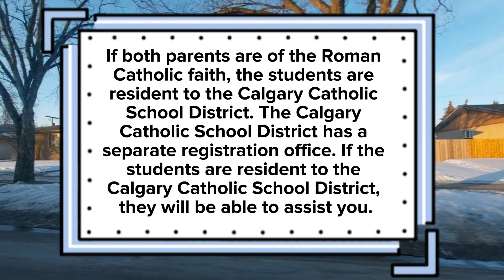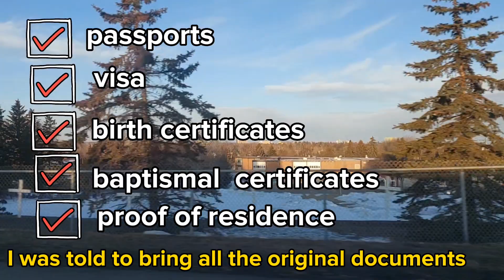KID'S SCHOOL ASSESSMENT | ST. JOHN RECEPTION CENTRE | LIFE IN CANADA 🇨🇦